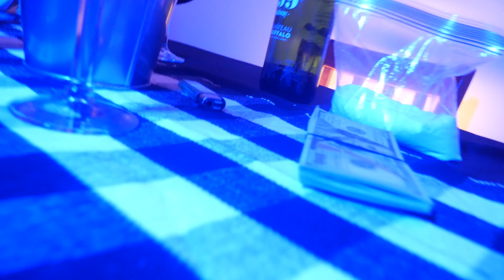290 Jones - Bennys Block (ft. Joe Streetz) [Official Music Video]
THE NEW YORK CONNECT NOW STREAMING EXCLUSIVELY ON @290jones8